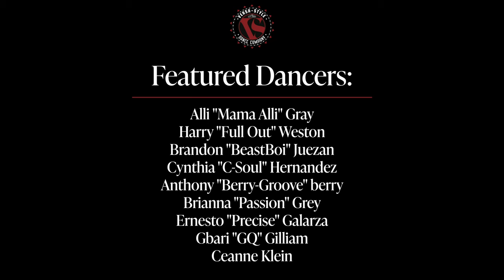Versa-Style Dance Company performance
On January 27, 2022 Versa-Style Dance Company presented this performance prior to a talk with artist, author, and organizer Patrisse Cullors, on the occasion of the publication of her book, "An Abolitionist’s Handbook." Cullors virtually discussed her latest work with political activist, scholar, and philosopher Angela Davis. This program was moderated by LA County Library Director Skye Patrick.